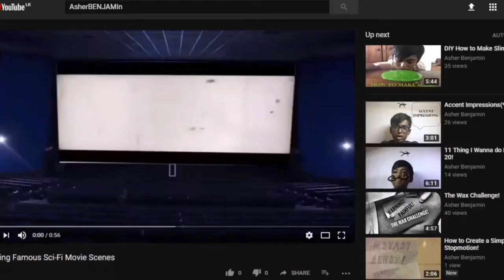How to Play Football in Class!!!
Ohhhhhhh...

As always keep doin what you doin.
-Asher